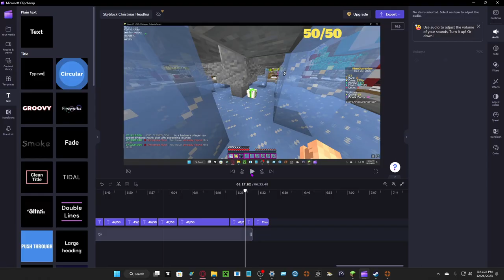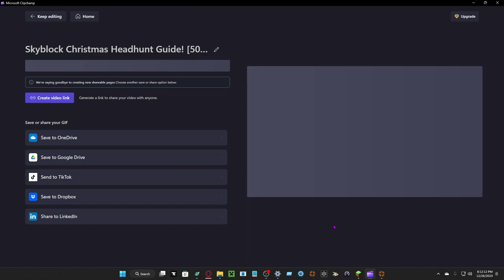Rocket Jump Practice 4